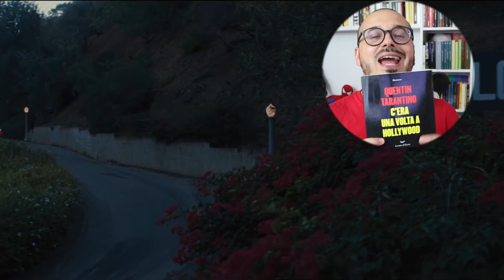C'Era una Volta a Hollywood, il romanzo di Quentin Tarantino | Recensione Libro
C'Era una Volta a Hollywood è uno dei film più sentiti di Quentin Tarantino, ed è il suo primo romanzo che amplia e completa personaggi e vicende, un libro davvero riuscito: ecco perché leggerlo.